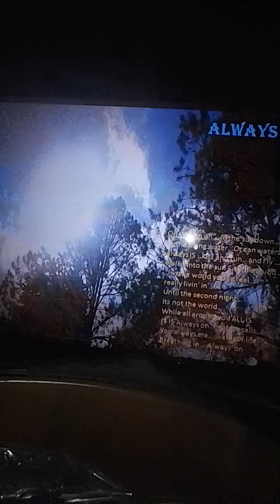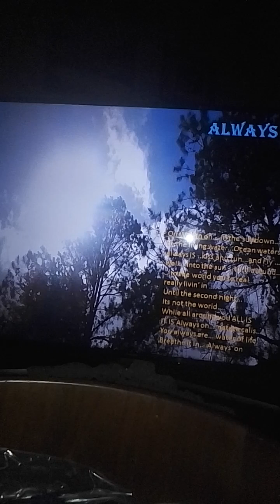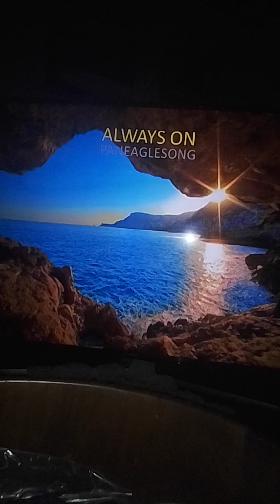Always on Real Life Electric verse 2